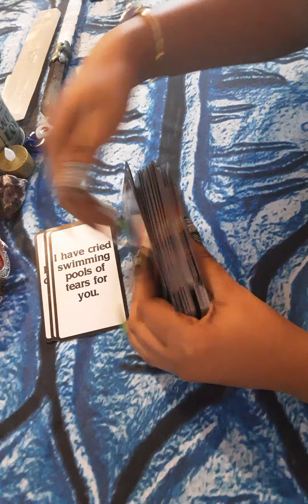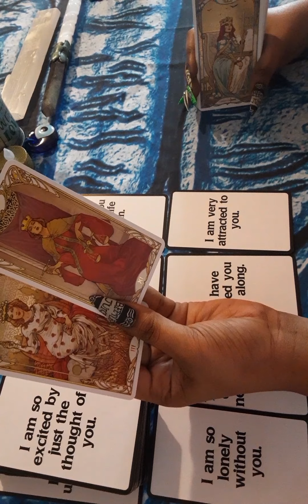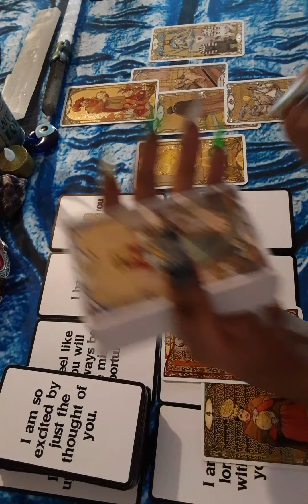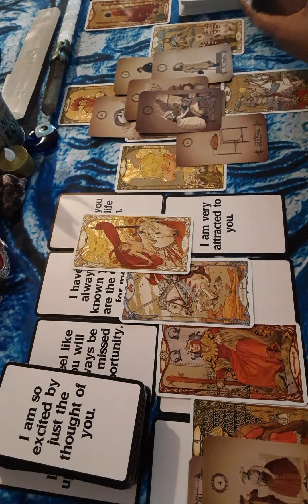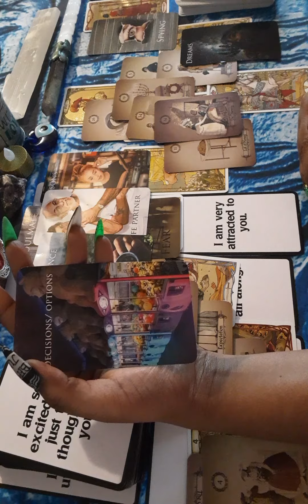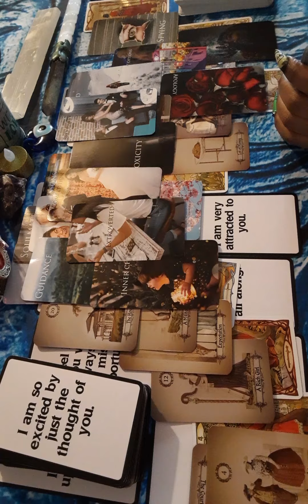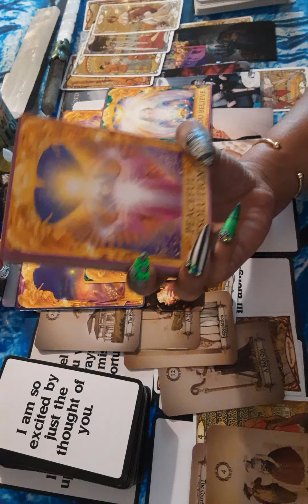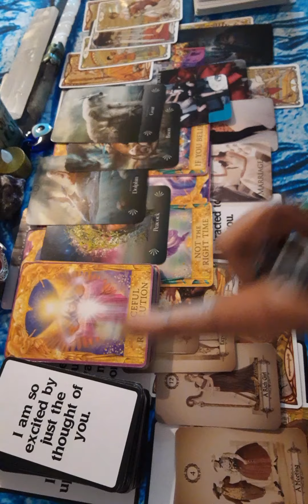HALLOWEEN 🎃 SEQUEL 🕸🕷🧛‍♂️🧛‍♀️Part1# Message's from your DIVINE MASCULINE'S 🤴🏾💌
For Personal Readings (Please Allow 24 to 48 Hrs for Response)

🕯Pre-recorded Readings Only!!!
REFLECTION: Is a very important factor. You can always review your messages as much as needed. Energy can also reflect the Past,Present,& Future!!!

🔮Full Readings Include a Oracle Message,Spirit Message, & Timing Message!!!
30Mins-$45.75
60Mins-$110.50
90Mins-$165.50

L❤VE:$88.80 Flate Rate

M💰NEY:$55.60 Flate Rate

1QUESTION-$5.00
2QUESTIONS-$15.00
3QUESTIONS -$20.00